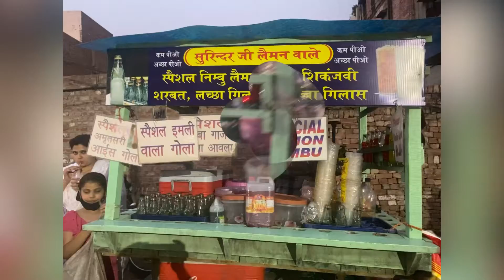amritsar mai kala katta😳lemon# suriender g famous lacha glass foodeffect🍋